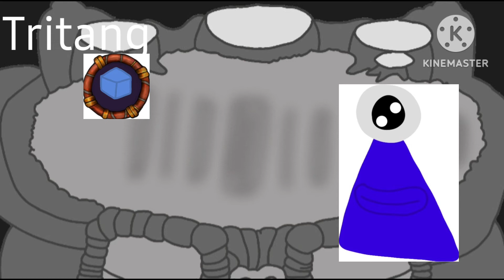Singles - Barcode Island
I started making MSM: TELZ